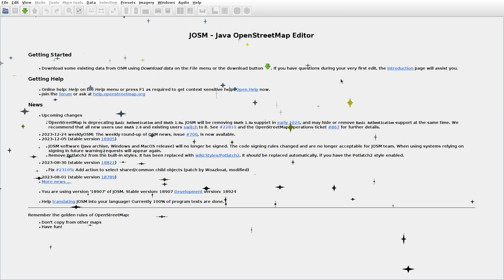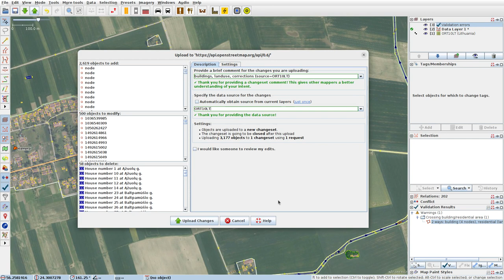JOSMrec1740 2023 12 25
Lithuania. Bajorėliai, Didysis Plonėnas, Kurpalaukis, Šakarniai. Tracing buildings (mainly) in JOSM for openstreetmap.